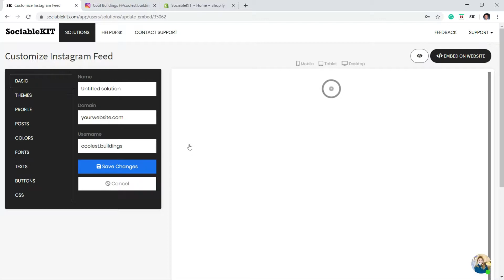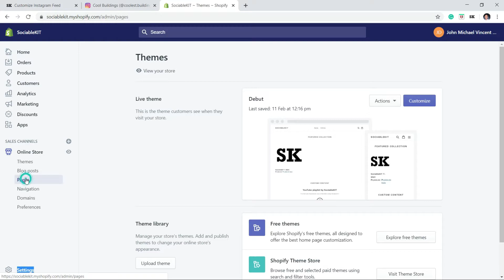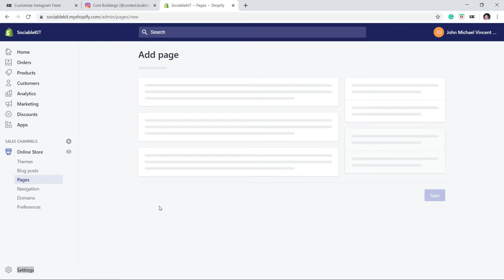How to embed Instagram feed on Shopify?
In this video, you will learn how to embed Instagram feed on Shopify. Do you manage a public Instagram page? Do you have a Shopify website? If you answered YES to both questions, this tutorial is for you!

1.
3. Click the "+ Create Solution" button.
4. Select the "Instagram Feed" on the solution dropdown.
5. Enter your Instagram username, without the @ sign.
6. Click the “NEXT” button. This will show you the customization options.
7. Click the "Embed on website" button. Copy the JavaScript code on the pop-up.
8. Go to your Shopify dashboard.
9. On the left side, click "Online Store" menu. Then, click "Pages".
10. There you can enter your unique page name. In the "Content" part click the "Show HTML" button on the upper right corner of Content.
11. Paste the code you copied from SociableKIT.
12. Click the Save. Done! Great job!